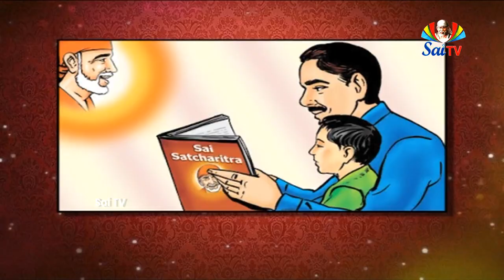Sai Gurukulam Episode 758 II PART - 01 II Speeches of saibaba anilkumar II saitv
మానవుడు సముద్రములో మునుగగానే, అన్ని తీర్థములలోను పుణ్యనదులలోను స్నానముచేసిన పుణ్యము లభించును. అటులనే మానవుడు సద్గురుని పాదారవిందముల నాశ్రయింపగనే, త్రిమూర్తులకు (బ్రహ్మవిష్ణుమహేశ్వరులకు) నమస్కరించిన ఫలముతోపాటు పరబ్రహ్మమునకు నమస్కరించిన ఫలితముకూడ లభించును. కోరికలను నెరవేర్చు కల్పతరువు, జ్ఞానమునకు సముద్రము, మనకు ఆత్మసాక్షాత్కారమును కలుగ జేయునట్టి శ్రీ సాయిమహారాజునకు జయమగు గాక. ఓ సాయీ! నీ కథలందు మాకు శ్రద్ధను కలుగజేయుము. చాతకపక్షి మేఘజలము త్రాగి యెట్లు సంతసించునో, అటులనే నీకథలను చదువువారును, వినువారును, మిక్కిలి ప్రీతితో వానిని గ్రహింతురుగాక. నీ కథలు విను నప్పుడు వారికి వారి కుటుంబములకు సాత్వికభావములు కలుగునుగాక. వారి శరీరములు చెమరించగాక; వారి నేత్రములు కన్నీటిచే నిండుగాక; వారి ప్రాణములు స్థిరపడుగాక; వారి మనస్సులు ఏకాగ్రమగుగాక; వారికి గగుర్పాటు కలుగుగాక; వారు వెక్కుచు ఏడ్చి వణకెదరుగాక; వారిలోగల వైషమ్యములు తరతమ భేదములు నిష్క్రమించుగాక. ఇట్లు జరిగినచో, గురువుగారి కటాక్షము వారి పైన ప్రసరించినదను కొనవలెను. ఈ భావములు నీలో కలిగినప్పుడు, గురువు మిక్కిలి సంతసించి ఆత్మసాక్షాత్కారమునకు దారి చూపును. మాయాబంధములనుండి స్వేచ్ఛ పొందుటకు బాబాను హృదయపూర్వకశరణాగతి వేడవలెను. వేదములు నిన్ను మాయయనే మహాసముద్రమును దాటించలేవు. సద్గురువే యాపని చేయగలరు. సర్వజీవకోటియందును భగవంతుని చూచునట్లు చేయగలరు.